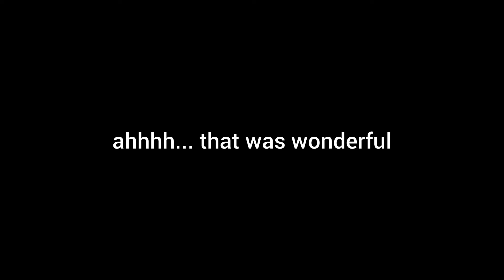10 Minute Full Body Mobility Routine For Low Back Pain, Shoulder Tension & Sciatica | Follow Along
Your gentle, effective stretch routine to vibey instrumental blues music. We have 2 rounds. Modify the stretches for your level, some of you may be more flexible than I am. (I am not flexible.) This is full body. We do a lot of juice shoulder and hip stretches. Great for sciatic, low back pain, and general stress relief. Do often. Stretching must be done consistently for true pain-relief. Do your best! ♥ 𝙘𝙤𝙖𝙘𝙝 𝙖𝙣𝙜𝙚𝙡 ⁣

10 Minute Full Body Mobility Routine For Low Back Pain, Shoulder Tension & Sciatica | Follow Along | All Standing Exercises | No Floor Stretches